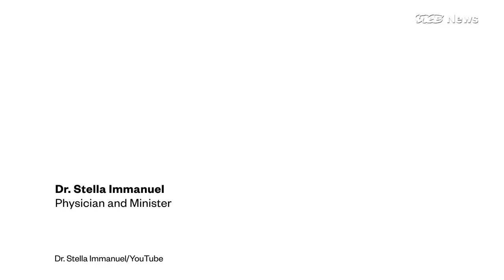Trump's New Favorite 'Demon Sperm' Dr. Has Lots of Thoughts on Witchcraft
Trump praised Dr. Stella Immanuel who has made many discredited claims about COVID-19.  It's not the first time the Texas-based physician and minister has made controversial statements.